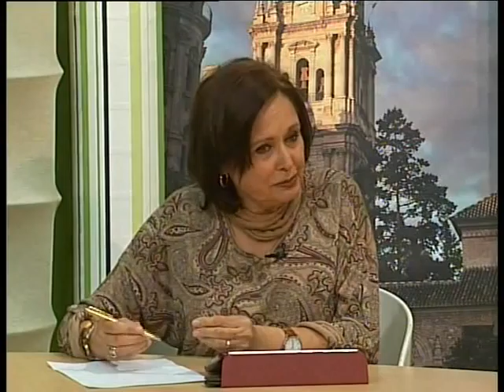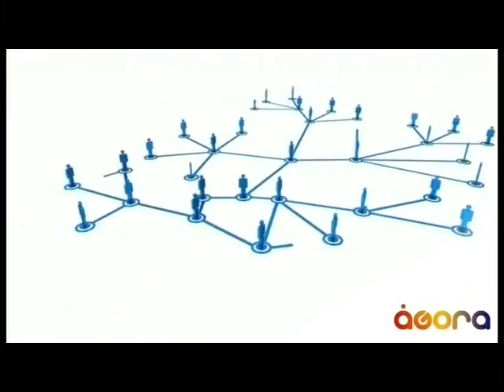PTV Málaga: La Tertulia 17 Noviembre 2014